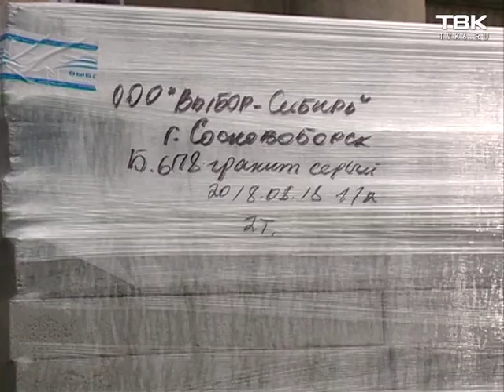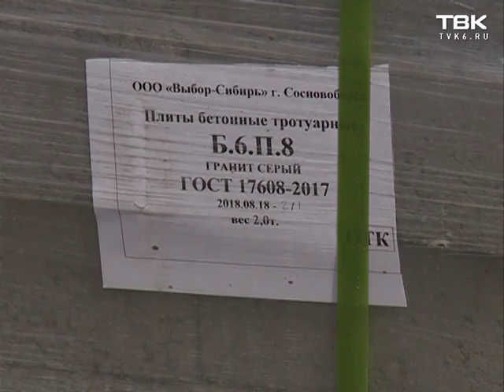Дорожная карта (31 августа 2018)